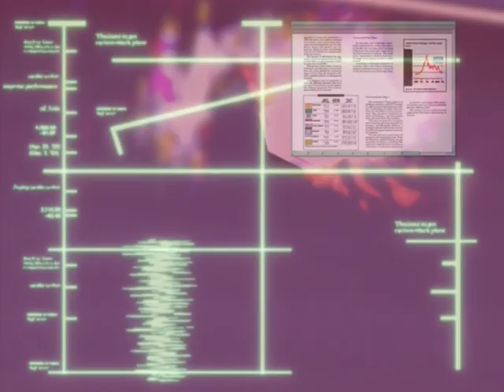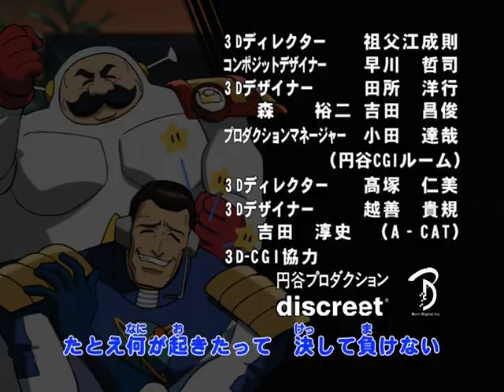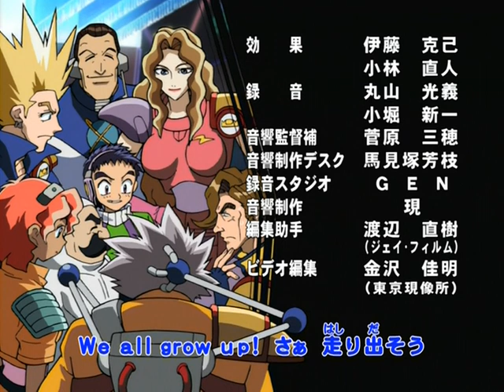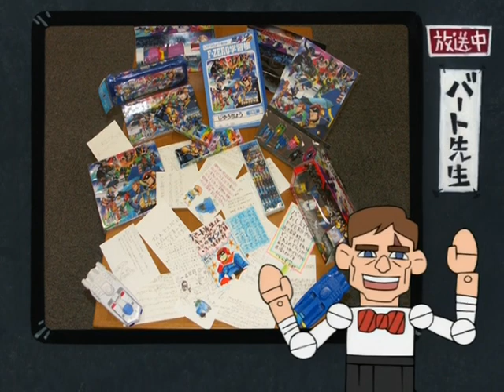F-Zero Falcon Densetsu DVD Eng Sub Ep 42